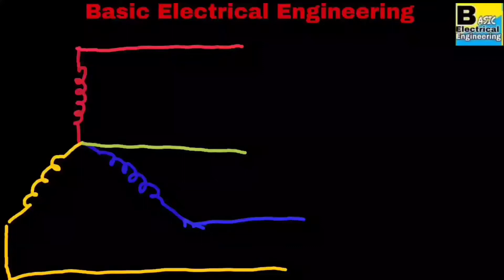Difference Between Line Voltage and Phase Voltage || Hindi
Line Voltage And Phase Voltage.
Potential difference between any phase and neutral known as phase voltage. 220V
Potential difference between any two phase called line voltage. 440V
Line voltage = √3 * Phase Voltage
Vishal Rajor
Thankyou